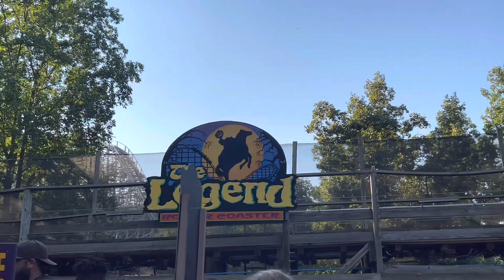Holiday World 2022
Santa Claus Indiana! We took a trip to Holiday World.